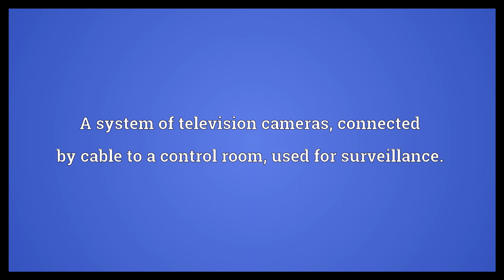Closed circuit television Meaning